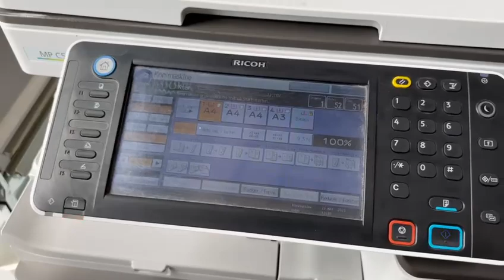Ricoh MP C5503- Kapow Online Auctions